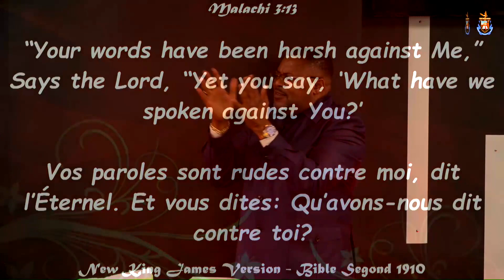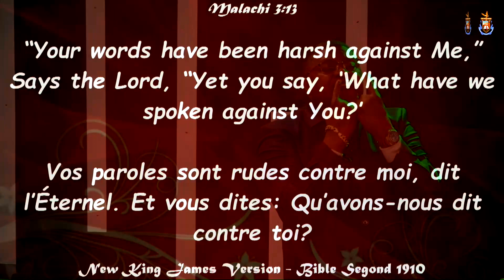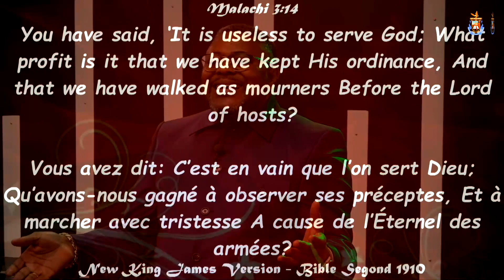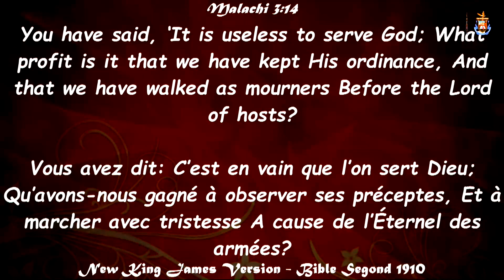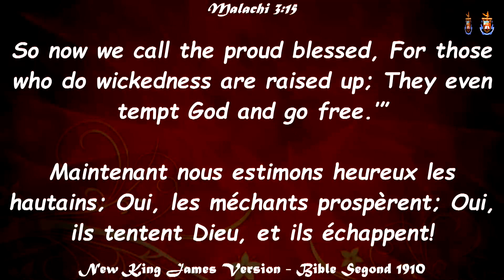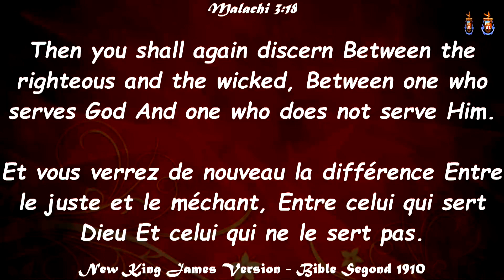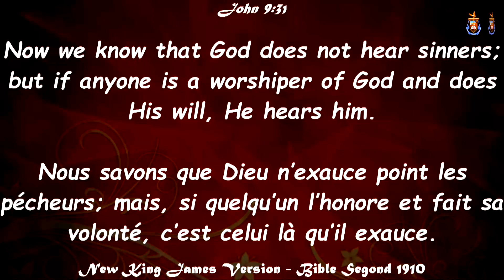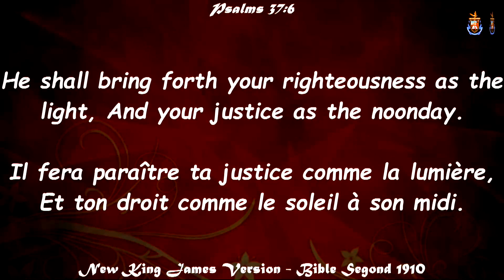God of the Difference - Dr Prophet Macxin Mwamba